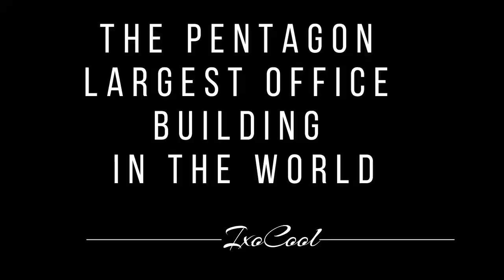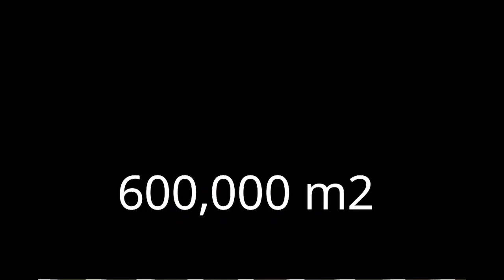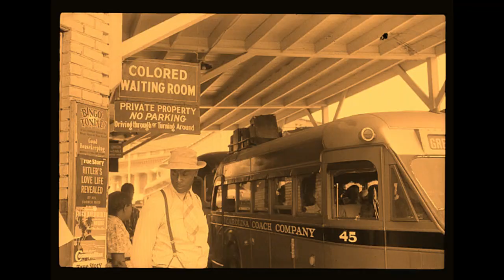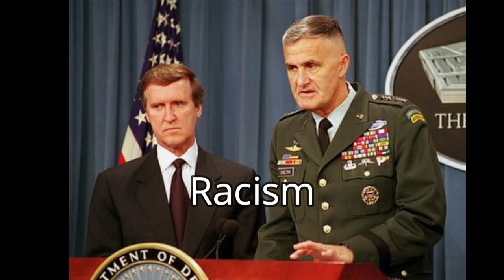Why Pentagon needs such a huge Office Building